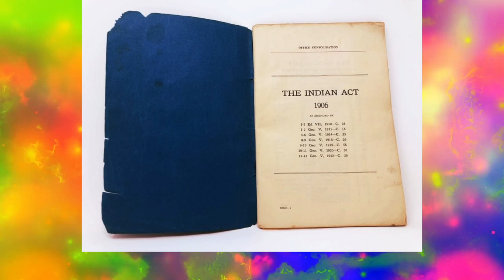23: A Brief History of Indigenous Art in North America | Pictorial Podcast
We dive into a (very) brief history of Indigenous people in the United States and Canada in order to place contemporary Indigenous artists in context.